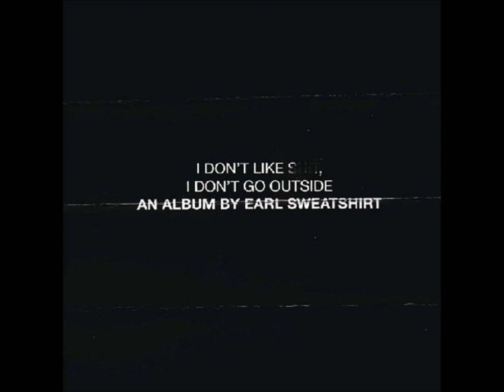Earl Sweatshirt - Huey (I Don't Like S**t, I Don't Go Outside)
Earl Sweatshirt - Huey